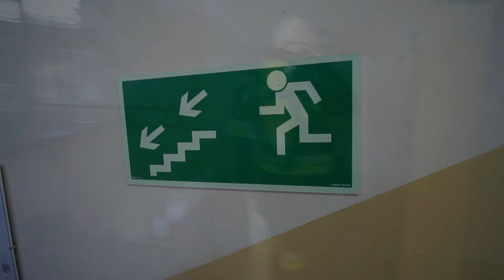Miejsce 3 – Szkoła Podstawowa – Tuplice – klasa 5 b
KLASOWY KONKURS NA SPOT FILMOWY – „Pożar w szkole – znam zasady bezpiecznej ewakuacji”.
To Konkurs Kalendarzowy 2019 dla całej klasy (4-8 SP oraz gimnazjów).
Biorąc udział w Konkursie można było poczuć się aktorami, scenarzystami, operatorami „kamer”. Praca w zespole przy tym przedsięwzięciu pozwoliła poznać swoje zdolności i predyspozycje.
Celem wszystkich konkursów jest popularyzacja wśród dzieci i młodzieży wiedzy nt. szeroko pojętego bezpieczeństwa: na wypadek zagrożenia oraz zdobytej wiedzy o straży pożarnej w Polsce.